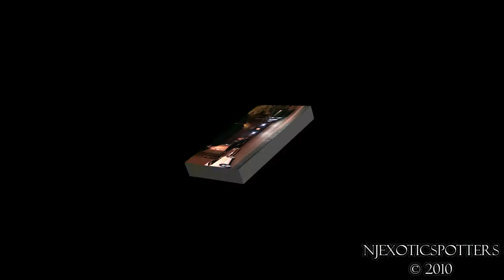Lamborghini (Gotham Dream Cars Open House 2010)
NJExoticSpotters visited the Gotham Dream Cars Headquarters for their 2010 Open House and recorded a few Lamborghinis that came to visit and belonged to GDC.  It was primarily a Lamborghini meet due to the fact that Lamborghini's most popular test driver, Valentino Balboni was supposed to make an appearance.  Unfortunately his flight was late and could not make it to the event.

Titles:  "Time to Escape" "United Nations of Love" "Korean Taste"